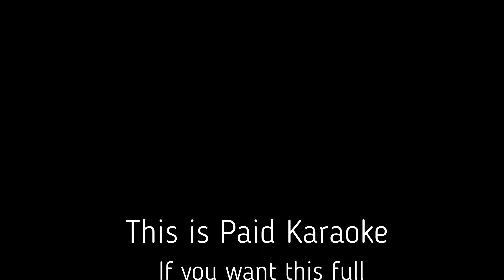Bai Majhi Karangali Modali karaoke (Paid) by Swaryatra